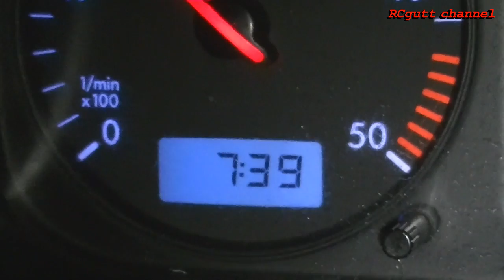Sperm Jet - Action - Flying Witch - Pure fun - PilotRC Yak 54 - Various models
🪄 A flying witch I got from eBay. Really easy to fly with contra-rotating propellers. It got LED lights for eyes and a vibrating broom :)

Help RingebuRC grow!!! Share the video :)
RingebuRC.no Please visit and join as a friend at our Facebook group
RCgutt - RC gutt - RC gutten
RCNorge - Crash video - Funny accidents - How to crash - RC Flying